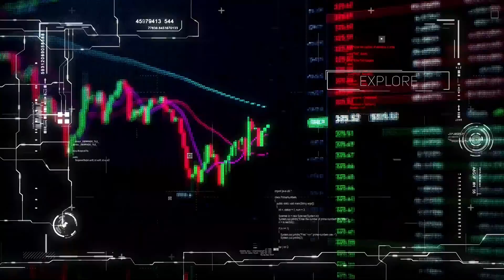Edge Quick Hitters with Al Morris of Koii Network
What's the first thing you ever purchased in your life? First thing you ever sold? What are the most recent things you've purchased and sold? Al Morris, CEO and Co-founder of Koii Network tries to answer our edge quick hitter questions. Let's get to know these impressive guest on a more personal, fun level!

LinkedIn: Edge of NFT Podcast
Telegram: Edge of NFT Announcements

This is not financial or tax advice. Whenever making financial decisions, we recommend doing your own research and talking to your accountant for financial advice.